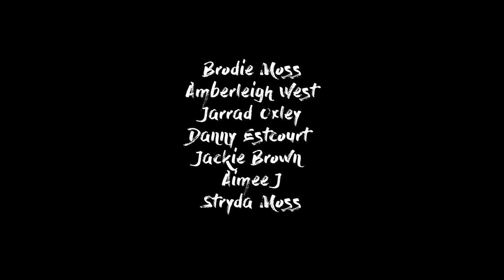YBS Lifestyle Ep 27 - BEST DAY SPEARFISHING ON THE BOAT | Amazing Turtle Encounter | Catch And Cook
Join Brodie Moss and the crew as they explore remote islands of the Australian coast in search of lunch and good times. Big fish, sharks, the most turtles you've ever seen, clear water and one hell of a good lunch! Plus more.